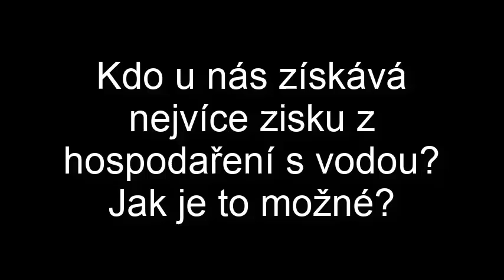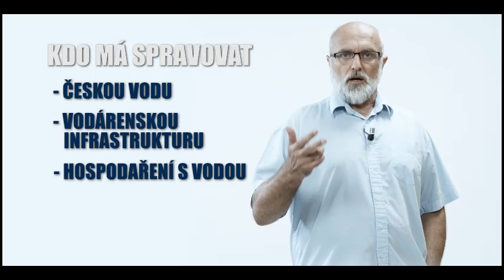Kdo u nás v České republice získává nejvíce peněz z hospodaření s vodou?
Řešit sucho, zadržení vody, čistotu vody a obnovu trubek, nejde bez peněz. Ty vždy nakonec zaplatí občané. Proto musí být správa vody služba občanům.

Děkujeme za Váš zájem o vodu i o nápravu.

Připojte se k naší komunitě, která vodu brání i na dalších sociálních sítích: